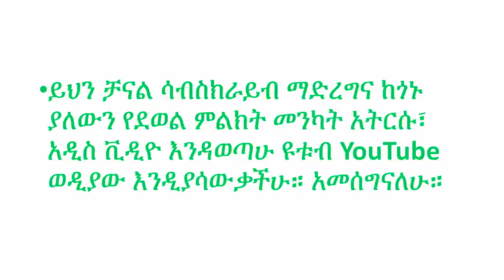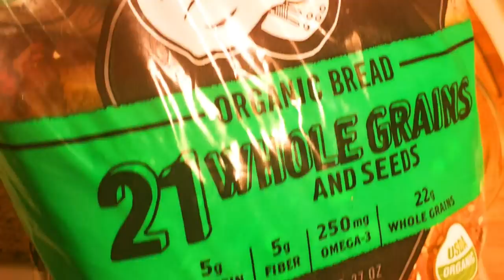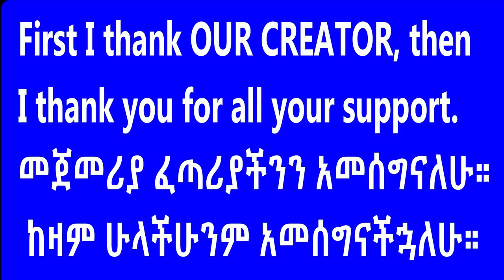How to make PEANUT BUTTER AT HOME | የለውዝ ቅቤ አሰራር | Ethiopian Food @Martie A ማርቲ ኤ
ከዚህ በታች የተገለጡትን የአማዞን ዌብ ሳይት በመጫን እነዚህን እቃዎች መግዛት ትችላላችሁ። You can order the products you choose below by clicking the Amazon link listed below.

የእንጀራ ምጣድ ያለ ክዳን |  Bethany Griddle Heritage Metad

የእንጀራ ምጣድ ክዳን ብቻ ለመግዛት | to buy  Injera Mitad Lid

የመስቀል ጤፍ | Maskal Teff

ጤፍ | Teff

ትንሽ ምጣድ ማንኛውንም ቂጣ እና ክሬፕ መጋገሪያ ለመግዛት ይህን ሊንክ ተጫኑ (ኑትሪ ሼፍ)
NutriChef Electric Griddle & Crepe Maker | Nonstick 12

NutriChef Pizza Maker  | የኤሌክትሪክ አምባሻ ፒሳ እና ቀጭን ዳቦ መጋገሪያ

Brown Teff Flour (5 Pounds) Gluten-Free|ቡናማ ከለር ጤፍ

Anolon Advanced Hard-Anodized Nonstick Wok | የሥጋ መጥበሻ ድስት

Kitchen Aid Machine  | የዱቄት መቀላቀያ ኤሌክትሮኒክ መሺን ለመግዛት